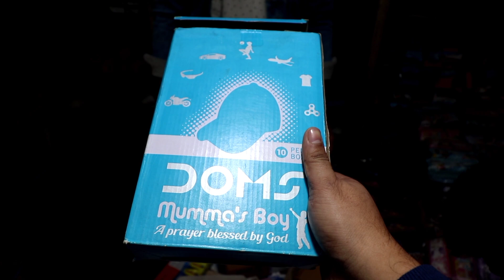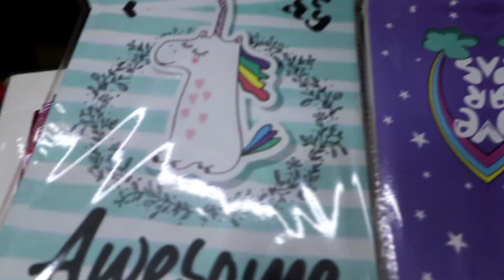Stationery Wholesale Market In Sadar Bazar Delhi | 2000/- लगाकर, 30 हज़ार कमाओ | Introplace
Address- Shop No.81-A, First Floor, Khurshid Market, Sadar Bazar, Delhi-110006

Warning
This video is designed only for the purpose of education and to give market information, Introplace Channel is not doing any Paid Promotion in any way, Customers will not only be responsible for any disadvantages and understanding of any goods before buying any goods, but you will also be responsible for any kind of profit loss, Introplace Channel and YouTube will not be responsible in any way. So Be Careful.
Stationery Items Wholesale Market In Sadar Bazar Delhi
stationery wholesale
2000/- लगाकर, 30 हज़ार कमाओ

Cheapest Stationary items
Pen
Pencil
Rubber
Colors
Wholesale Stationery Items delhi sadar Bazar
सबसे सस्ता स्टेशनरी का सामान

stationery items at cheapest price
stationery
pencil
pen
stationery wholesale market
stationery wholesale
cheapest stationery
cheapest stationary market
pen pencil wholesale
factory price stationary products
stationery gift items
delhi statinery items market
wholesale stationery delhi